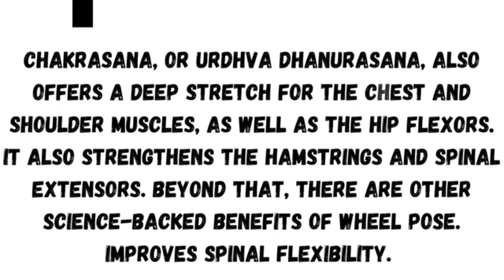Method of Chakra Asan with Benefits or Precautions/Chakrasana ke fayde